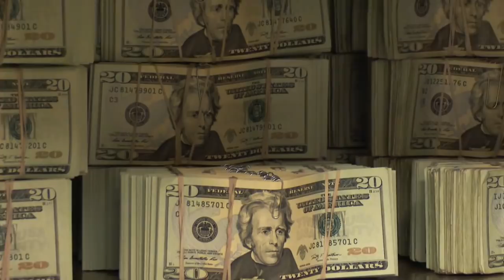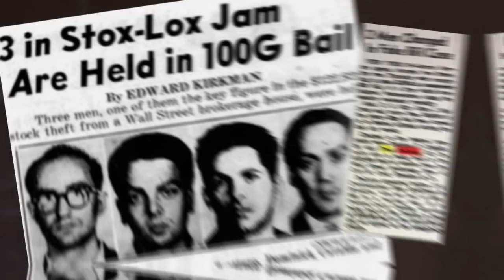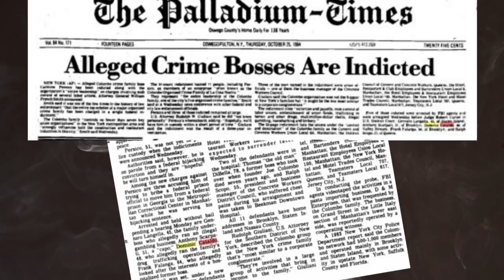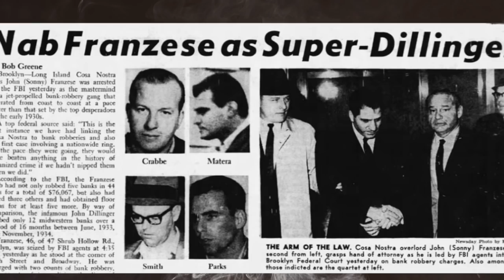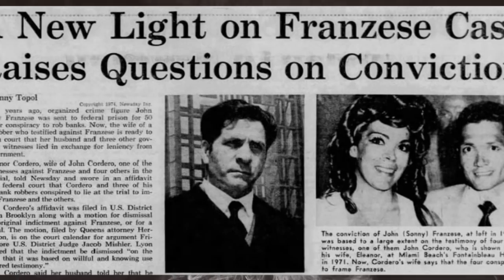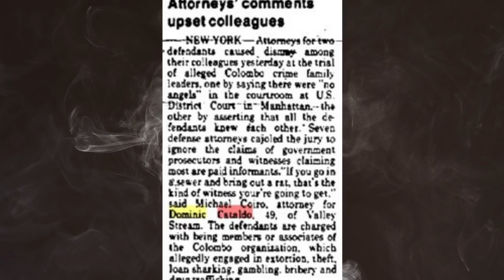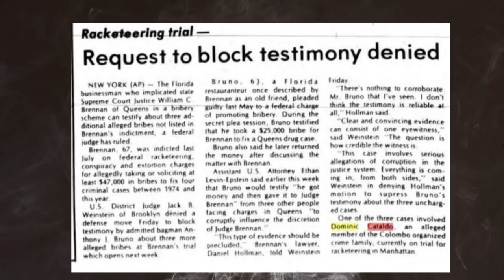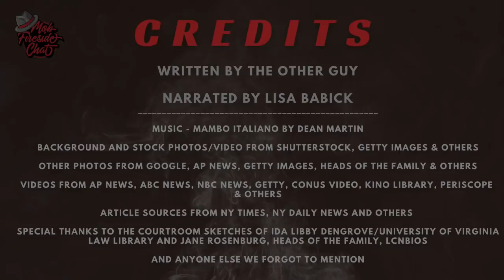Colombo Family Hitman: Dominick (Little Dom) Cataldo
Dominick Cataldo was a key enforcer and mob hitman in the Colombo crime family. Known as Little Dom, he aligned himself with the Family's Persico faction. In the early 80s, he was caught up in a major mafia RICO case which included top Colombo mobsters such as Carmine Persico, Jerry Lang Langella, Andy Mush Russo, Dominic Montemarano, and many others.

Every mafia story at Mob Fireside Chat comes directly from the pages of Button Guys of The New York Mafia website where you can find even more original stories about traditional organized crime.